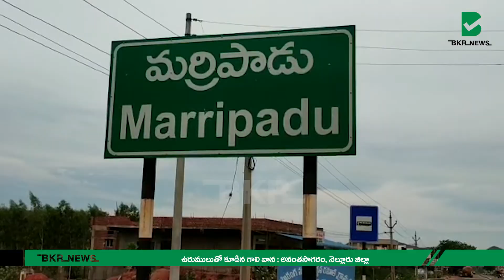ఉరుములతో కూడిన గాలి వాన|| BKR NEWS|| NELLORE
నెల్లూరు జిల్లా  ఆత్మకూరు పరిధిలోని అనంతసాగరం, మర్రిపాడు మండలాలలో ఉరుములతో కూడిన గాలి వాన కురిసింది నిన్న సాయంత్రం 6 గంటల సమయంలో ఒక్కసారిగా మబ్బులు కమ్ముకొని వాతావరణం చల్లగా మారింది. దీనికి తోడుగా విద్యుత్ సరఫరా ఆగిపోవడంతో  చీకటిగా మారింది. ఈ వర్షంతో బొప్పాయ రైతులు తీవ్రంగా నష్టపోయే అవకాశం ఉంది